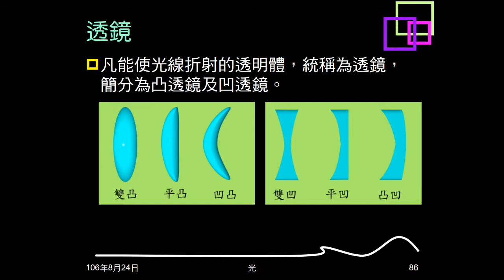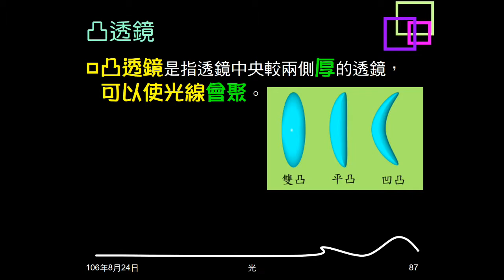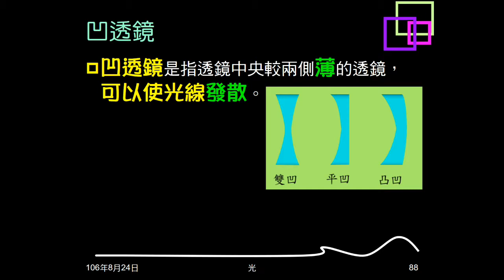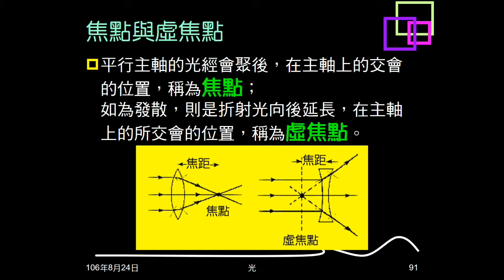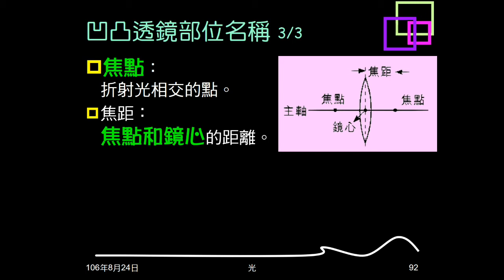106學年複習光15：凹凸透鏡意義、功能、部位名稱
說明何謂凹透鏡，何謂凸透鏡，及兩者的作用。介紹透鏡各部位名稱、意義。